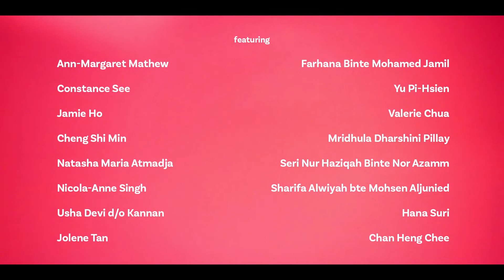Women in Diplomacy Launch Video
At MFA, many remarkable women serve with courage and conviction everyday, representing Singapore on the global stage. They embody what it means to serve fearlessly, to own their choices, and to take their seat at the table. We honour and celebrate them, and all women in diplomacy.